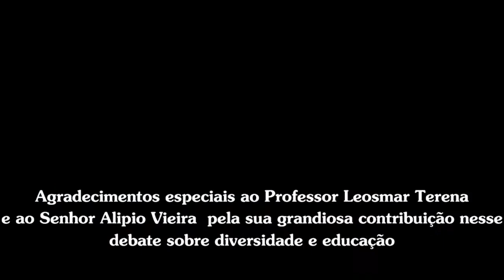Educação e Diversidade Diálogos com o Povo Terena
Nesse video Leosmar Terena nos apresenta um pouco de sua Cultura e tradição e a partir disso estabelece reflexões sobre os processos educativos que eles promovem em sua comunidade e o que eles compreendem que diversidade cultural